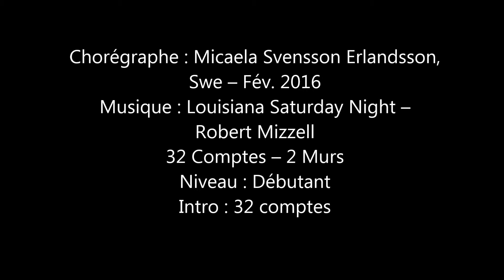GET DOWN THE FIDDLE Line Dance (Teach in French)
GET DOWN THE FIDDLE
Chorégraphe : Micaela Svensson Erlandsson, Swe – Fév. 2016
32 Comptes – 2 Murs
Niveau : Débutant